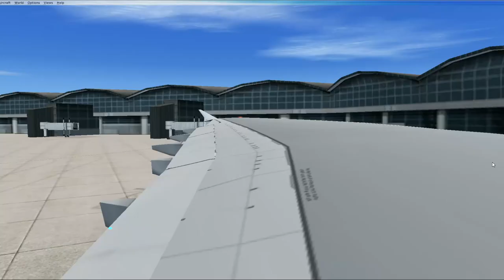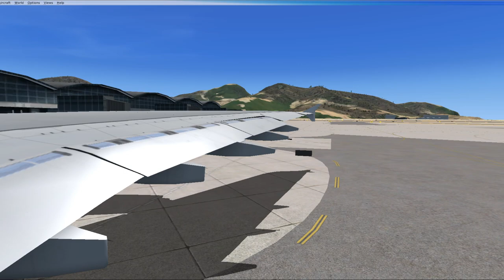A380 HongKong departure- Piloteye.tv parody